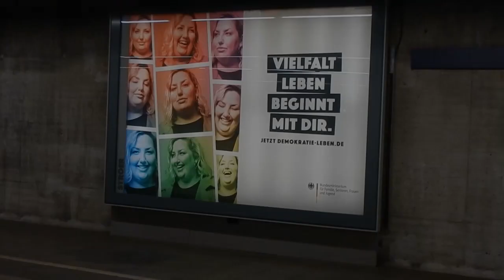Fette Vielfalt - Fetter Auftrag